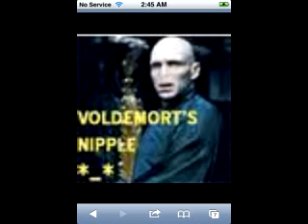Voldemorts nipple thing. why?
I hope you like my funny video based on the Voldemorts nipple thing! Enjoy eg08 copyright please don't use videos without asking